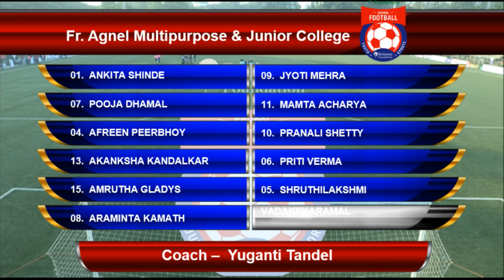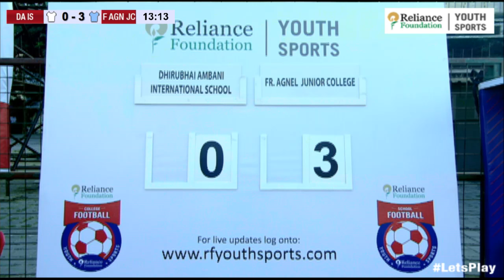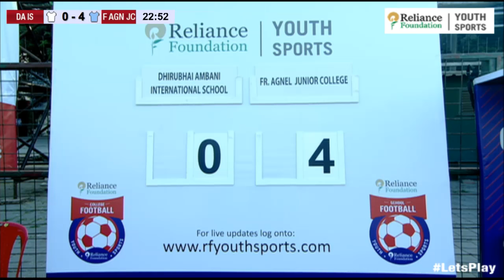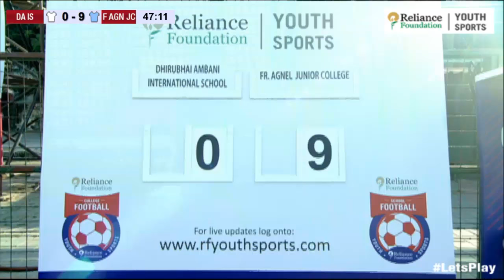Dhirubhai Ambani International school Vs. Fr. Agnel Multipurpose School And Junior College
Reliance Foundation Youth Sports Live Stream from Mumbai…